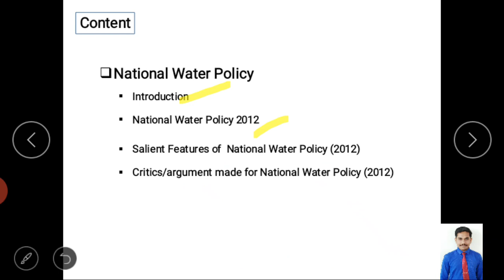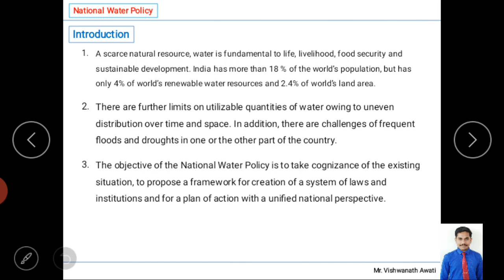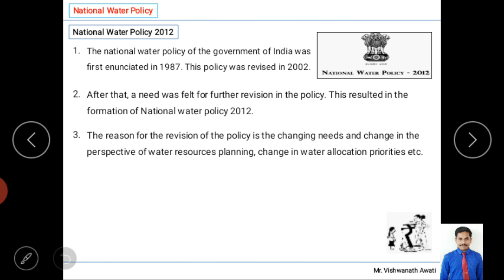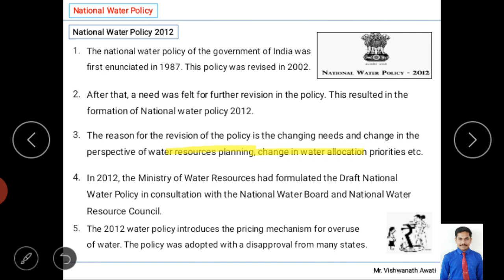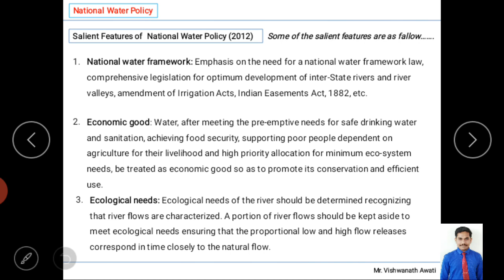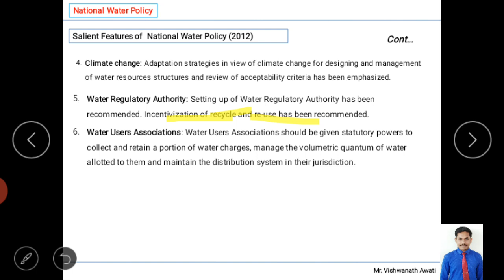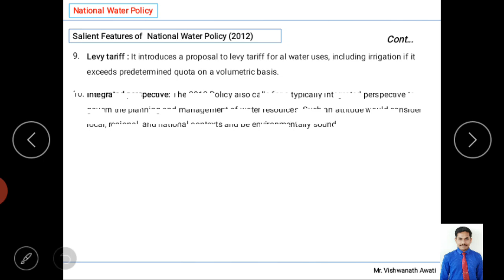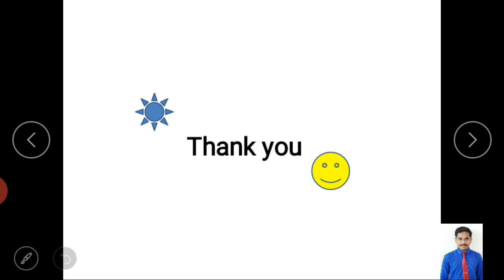National Water Policy/National Water Policy-2012/WRM M4 V4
From this video you will understand the concept of National Water Policy, Content: Introduction, National Water Policy 2012, Salient Features of National Water Policy (2012), Critics/argument made for National Water Policy (2012). Note: For better audio use earphones.